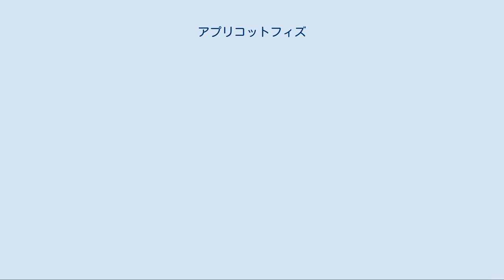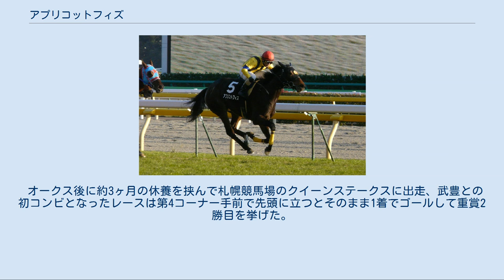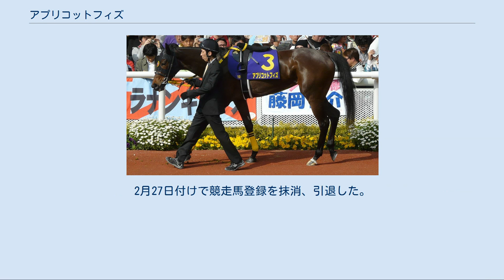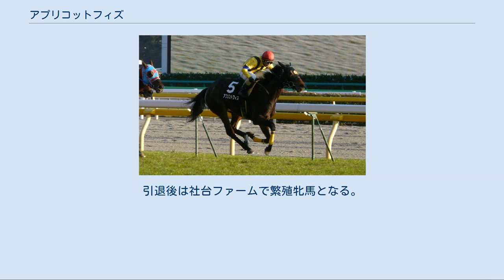アプリコットフィズ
アプリコットフィズ（英：Apricot Fizz、2007年1月26日 - ）とは日本の競走馬である。
主な勝ち鞍は2010年のクイーンカップ（GIII）、クイーンステークス（GIII）、2011年のキャピタルステークス（OP）。
馬名は母にちなんでカクテルの名前から来ている。
 2009年11月7日、東京競馬場で行われた芝1600mのメイクデビュー戦に蛯名正義で出走。
4馬身差の圧勝で1番人気にこたえた。
レース後は山元トレーニングセンターに放牧に出された。
 2戦目は年が明けて2010年1月11日、重賞のフェアリーステークス。
蛯名が当日のレースで落馬負傷したため田中勝春に乗り替わってレースを迎えた。
新馬戦1勝馬ながら2番人気に押されたが、中団から抜け出すもゴール前でコスモネモシンに交わされ2着であった。
 続く2月20日に行われたクイーンカップでは再び蛯名を背に1番人気に応え快勝。
その後はトライアルに出走せず桜花賞へ直行した。
 クイーンカップで騎乗していた蛯名がアパパネに騎乗するため、武豊を迎える予定だったが、3月27日の毎日杯での落馬事故のため、急遽横山典弘が手綱を握ることになった。
レースではそのアパパネの前後で進めたが直線は伸び切れず5着に敗れた。
続くオークスでは好位で進めるも直線で伸びず6着に終わった。
 オークス後に約3ヶ月の休養を挟んで札幌競馬場のクイーンステークスに出走、武豊との初コンビとなったレースは第4コーナー手前で先頭に立つとそのまま1着でゴールして重賞2勝目を挙げた。
迎えた秋華賞では2番人気に推され、道中好位のインを追走し直線で一旦先頭に立つも外から伸びてきたアパパネにかわされ3着となった。
 2011年キャピタルS 2011年1月30日に行われた京都牝馬ステークスに安藤勝己とのコンビで出走。
2番人気に推されたが、折り合いをかいて14着と惨敗した。
続く中山牝馬ステークスでは好位追走も直線で全く伸びず最下位18着、ヴィクトリアマイルでも最下位17着に終わった。
クイーンステークスでは先団追走も失速し12着と惨敗した。
京成杯オータムハンデキャップでは3-4コーナーの中間地点で大外から捲るように進出し、直線で追い込んでフィフスペトルの2着に入線した。
富士ステークスでは好位追走から直線で先に抜け出すもののエイシンアポロンとの競り合いに敗れ2着。
マイルチャンピオンシップに出走登録を行っていたが除外され、11月26日のキャピタルステークスに1番人気で出走。
先団追走から直線で馬群の内を割って伸びてくると、外から追い込んできたガルボを半馬身差を抑えて1着。
 2012年3月11日の中山牝馬ステークスに1番人気で出走、中団に待機するも直線で伸びを欠き8着に敗れた。
4月1日のダービー卿チャレンジトロフィーでは道中折り合いを欠き6着に終わった。
5月13日のヴィクトリアマイルでは出負けして18着にシンガリ負けとなった。
休養挟んで府中牝馬ステークスは中団のまま10着、スワンステークスは13着に敗れた。
 2013年は1月の京都牝馬ステークスで6着、2月の阪急杯で7着に敗れた。
2月27日付けで競走馬登録を抹消、引退した。
引退後は社台ファームで繁殖牝馬となる。